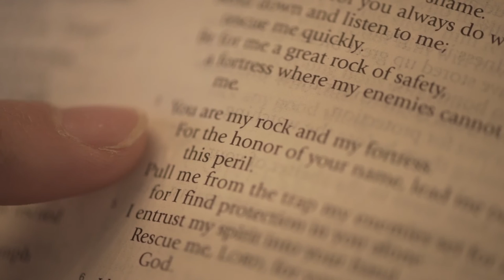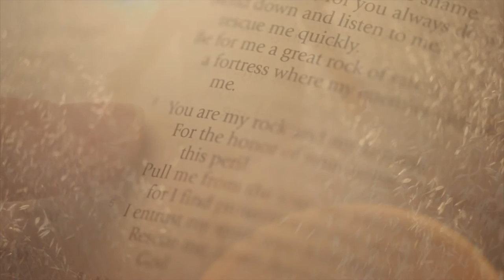The Story of Creation and the Fall - Family Bible Reading Fellowship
The Story of Creation and the Fall in Genesis 1-3, read from the Modern King James Version of the Bible.